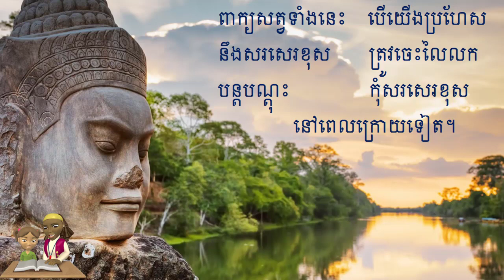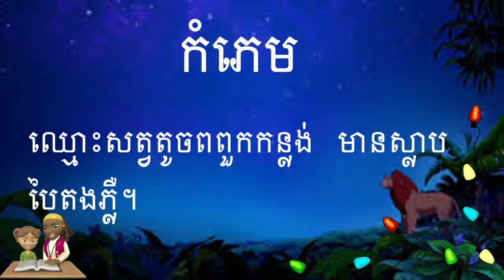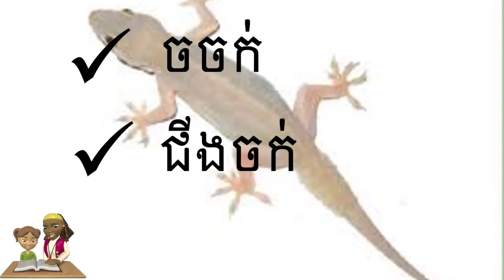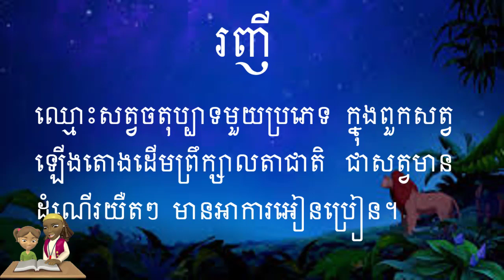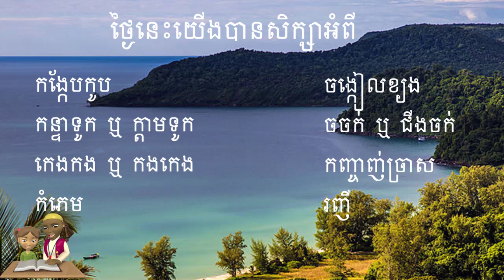ហៅសត្វមិនចំ នាំឱ្យច្រឡំជារៀងរហូត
អរគុណចំពោះការទស្សនាវីដេអូស្តីអំពីសត្វ ដែលយើងតែងហៅមិនចំ ឬ ច្រឡំ ។
សូមអរគុណ​!